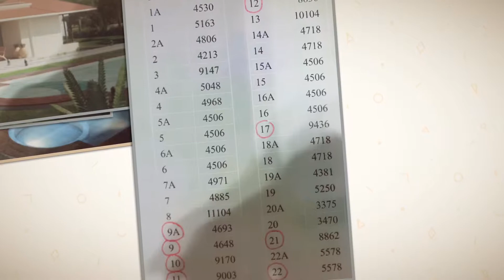TIRTH Upvan Villas & Plot Halol ( Panch Mahal ) ☎️9662281955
TIRTH Upvan Villas & Plot Halol Pavagadh Road Halol ☎️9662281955